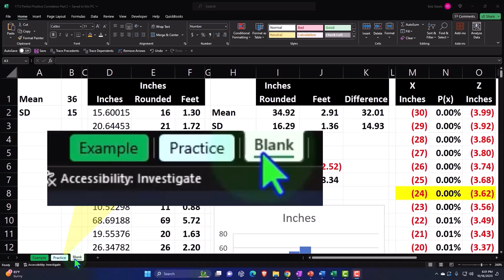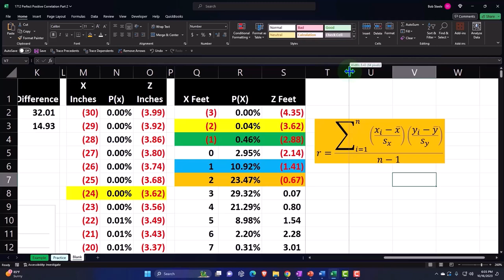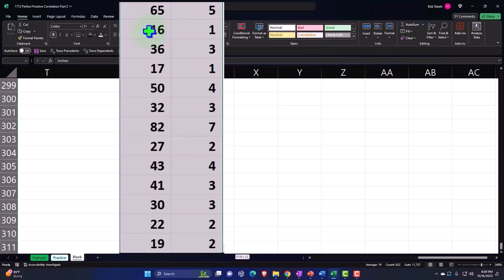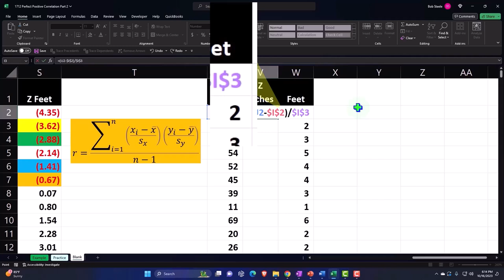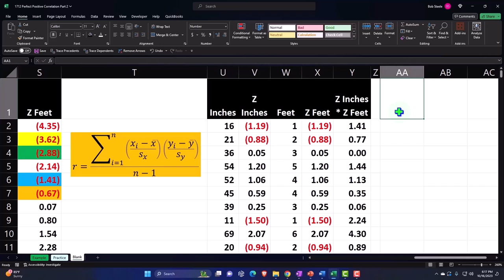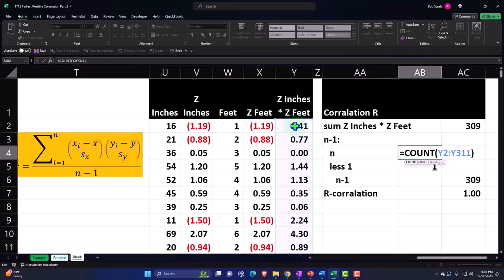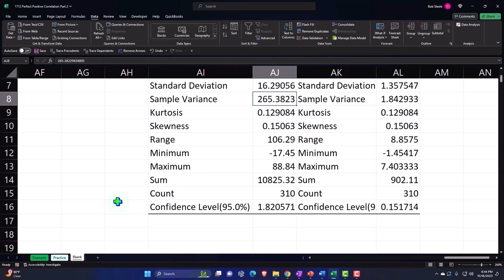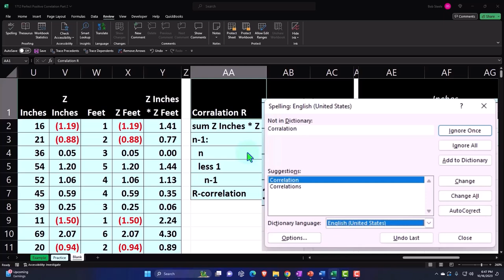Correlación Positiva Perfecta Parte 2 1712 Estadísticas y Excel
Correlación Positiva Perfecta Parte 2